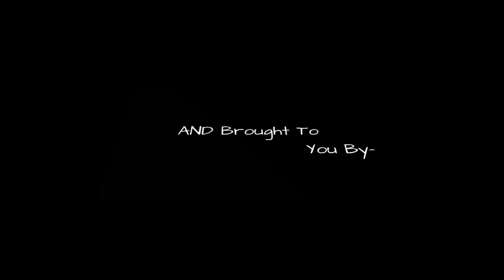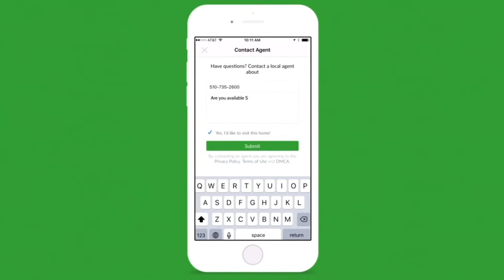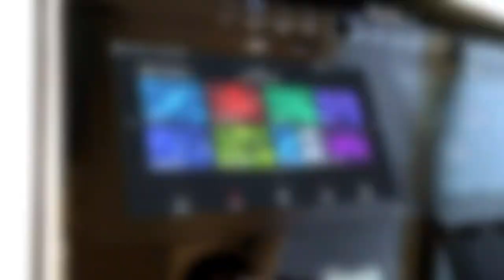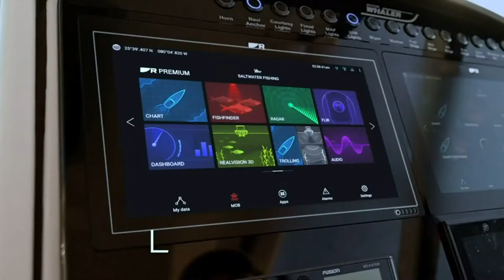Fish Hunt Northwest Season 3 Show #13 4-1-2021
ON THIS WEEKS LIVE SHOW-

Another GREAT show lined up for this evening.
Join us RIGHT-HERE at 6:00 pm on Facebook LIVE

Eric Braaten- WA St. Wild Turkey Hunting Club

Tonight's Topics To Include-

Columbia River Springers The End Is Near, or is it?
Cowlitz River Steelhead, Fishing is pretty good with some BIG fish around,

We'll get ya dialed
Are you getting ready for Turkey Season? Here is what you need to know...

Also- Are you Ready for your season on the water?
Boater safety and preparedness- With Tommy Donlin

Also-
North of Falcon, Where are We
Fish Northwest and Puget Sound Anglers (Guys, SAME TEAM)
Have You Bought Your New Fishing License?
Canada imposes an No Chinook Retention- What does this mean...

So Much Going ON- DO NOT MISS IT